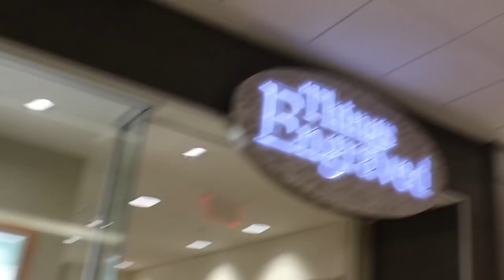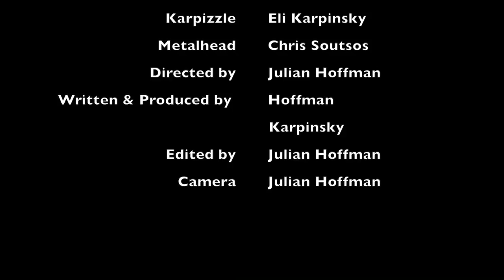How To Make Metalhead Friends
Karpizzle learns the dangers of wearing a metal T-shirt in public.